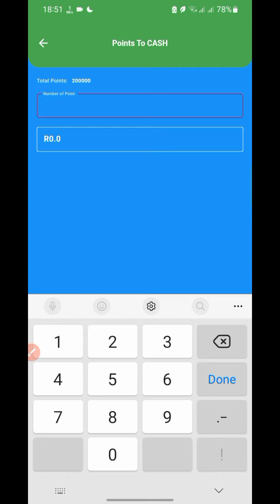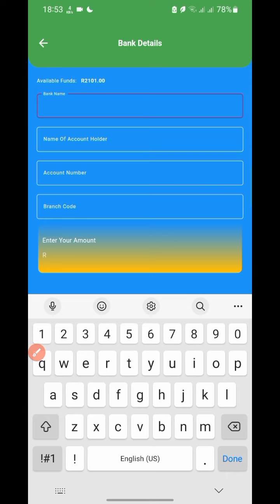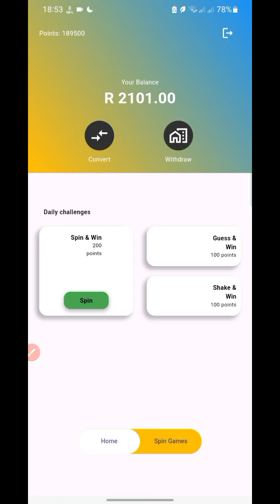Boom49s app | How to convert points to cash and withdraw it to your Bank account